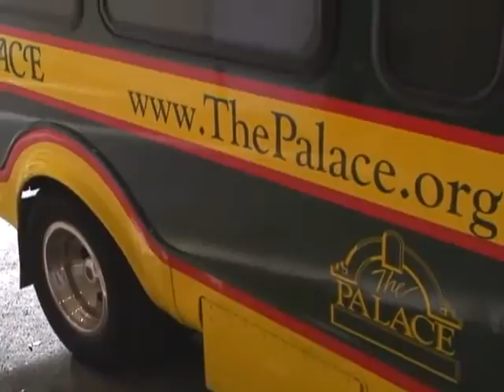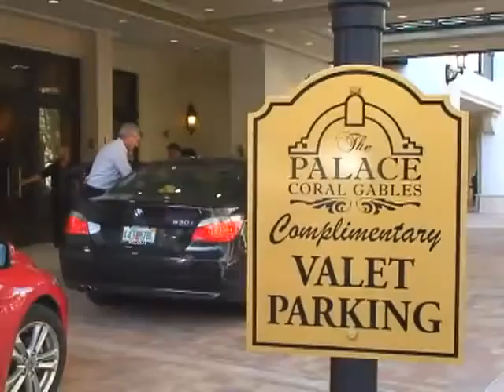The Palace at Coral Gables Grand Opening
The luxurious senior living community The Palace at Coral Gables officially opened its doors last July 24th during an elegant ribbon cutting ceremony. City officials joined the Shaham family to celebrate their newest addition to this well established family business. The Mediterranean-Palazzo style building features 243 upscale residences for senior citizens like no other building in America. The elegant structure was inspired on the Four Seasons George V Hotel in Paris.

The Palace Coral Gables is an independent living for seniors in Coral Gables, Florida.
Winner of six national awards, including the #1 Senior Living in America by The National Association of Homebuilders in 2015, The Palace at Coral Gables offers the pinnacle of senior living. The 243 Independent Living and Catered Living residences, inspired by the Four Seasons George V Hotel in Paris, are exquisite. But it is so much more than a lovely place to be. It's a wonderful place to live. Our residents say it's "like being on a perpetual vacation." This is care-free living for people who want an active lifestyle in a rental community with amenities and services at their fingertips.